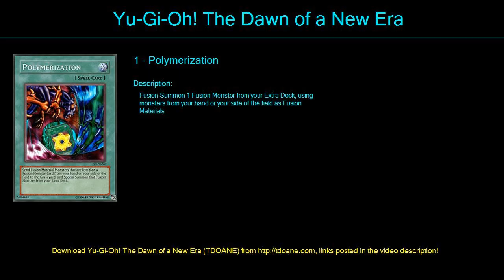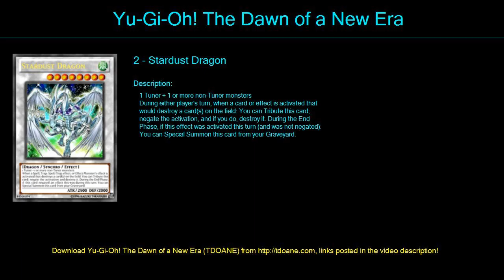majestic Deck Profile April 2016